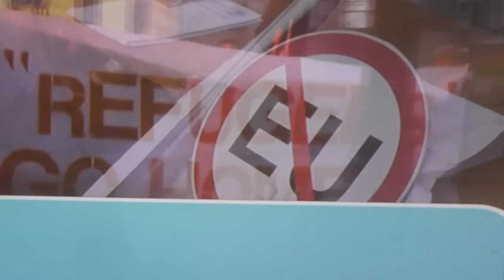Mary Ocher - Across Red Lines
"Across Red Lines" is featured in the Faust Studio Sessions and Other Recordings 10", out on Klangbad/Sing A Song Fighter November 23, 2017.

Dedicated to everyone who made the ultimate sacrifice of leaving their home and risking their lives in hope for a better future elsewhere.

This song finds a new meaning in every country it travels to.

lyrics:

I was born a stranger
in this country's past
Songs and prayers
Across their bare chests

Who am I supposed to please?
What am i supposed to praise?
and a stranger I shall pass.

with their sacks across their knees
and the lines across their face
these are born to please
and these are born to hate

These are worth a million
and these are worth a dime
I as born a stranger
and a stranger I will die